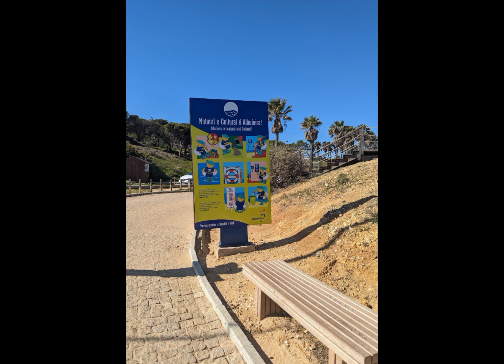Relaxing beach sounds and relaxing photos - Albufeira Portugal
Photos of the beautiful Albufeira Portugal, more beautiful in real life. Listen to the relaxing beach sounds, it will make you feel like you escaped to a holiday in Albufeira.